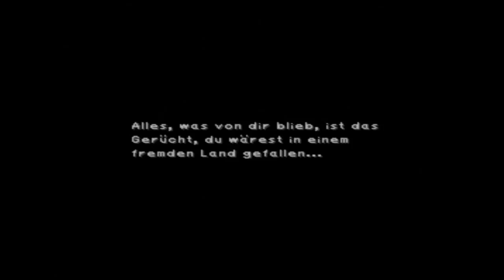Final Fantasy IX HD German #44 Wo gehts den hier laaaang?? *Let's Play*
Facebookseite der Gemeinschaft GameandWatch!!

►Game: Final Fantasy IX
►Skype:dinomite94